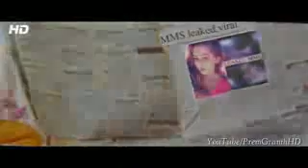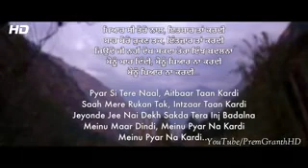Ruk Jana Main Muk Jana Main : J Star | New Punjabi Sad Song 2018 | Latest Punjabi Song | HD 1080p